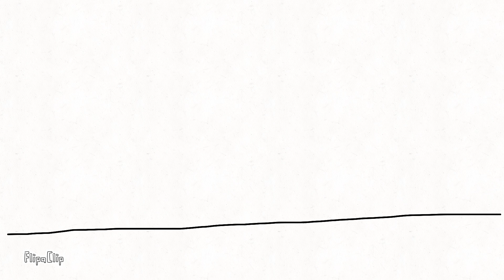Objects 1a: Battle for a billion dollars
Made using FLIPACLIP
Thanks to @BFDI for the FIRST EVER OBJECT SHOW!